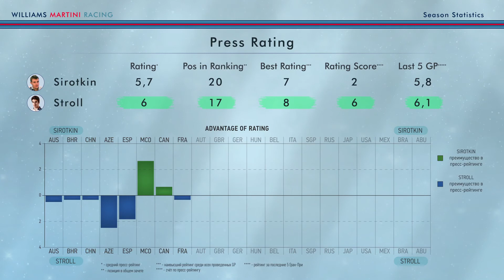Sirotkin vs. Stroll / FrenchGP'18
Статистическое противостояние напарников Williams Сироткина и Стролла в виде наглядной инфографики!